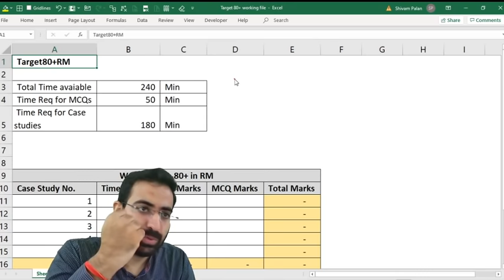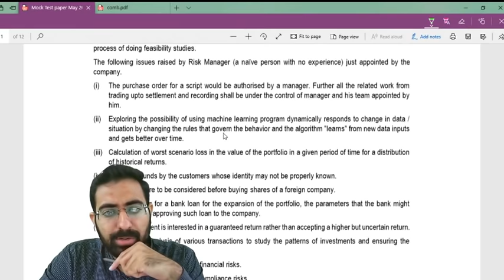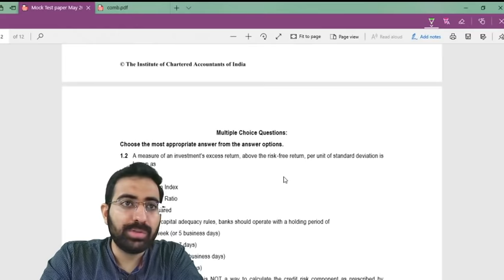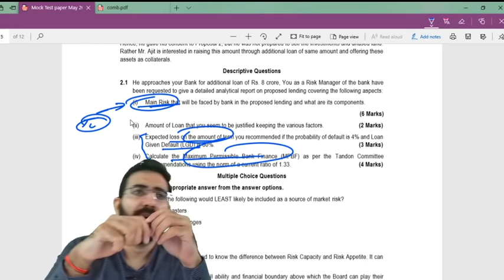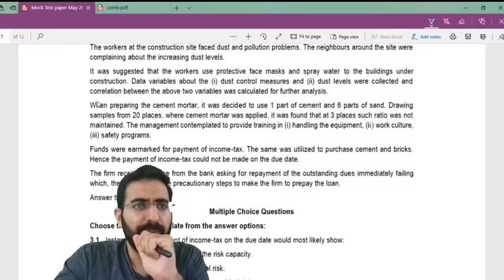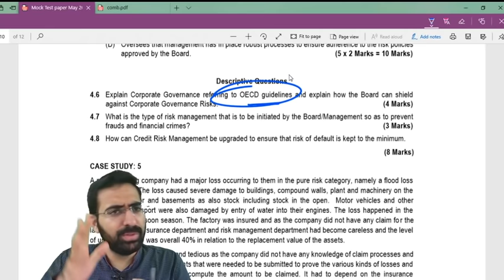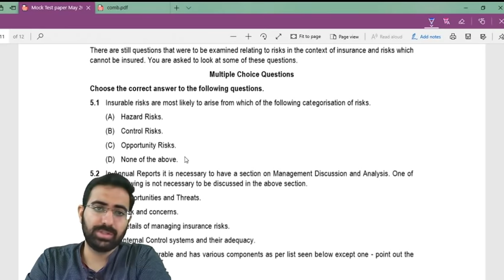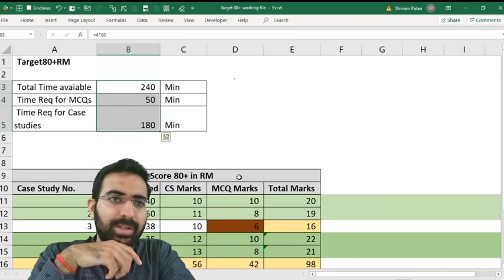How utilise 15 min of Reading time for CA Final Risk Management Paper By CA Shivam Palan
Product Details
Risk Management Complete Guidance:

1. Case Study Book (Hardcopy)
a. 50+ New Case Studies Made from ICAI book Chapter-wise.
b. 30+ Case studies on Fraud done in Real-life.
c. The risk faced and the Mitigation strategy by Blue Chip Companies.
d. The sector-wise Risk faced, and mitigation techniques followed to reduce the risk.

2. MCQ Book (Hardcopy)
a. 700+ Chapter-wise MCQs which will help to gain confidence over each chapter.
b. 200+ Mixed MCQs to understand the subject on an overall basis.
c. Summary Charts for Risk Management Chapter-wise.

3. Full Subject Test Series: Paper will be personally evaluated by Sir and special attention will be given to each student who gives the test.

4. 2 MCQs Test Full Subject (Google Form)

5. Past paper discussion, MTP, Mock Test Paper Discussion Videos, IPCC chapter discussion, Probability Chapter discussion, and How to Solve Case studies

6. 100% Refund if You Score 80+ in Risk Management i.e. full fill Sir’s Dream.

May take around a week’s time to deliver due to disruptions in the transport (COVID-19).